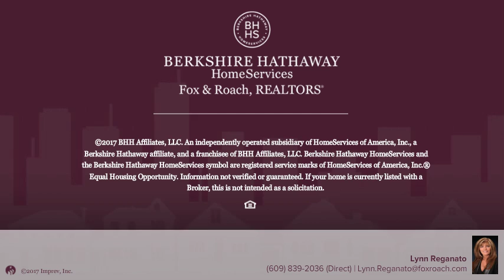307 S 28th Street Brigantine, NJ 08203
Lynn Reganato - Brigantine
4 beds 2/1 baths